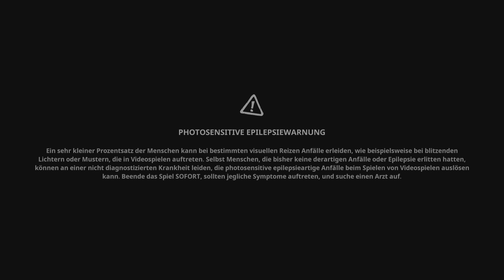SpongeBob Schwammkopf: The Cosmic Shake - Part 17: Das sechste Portal